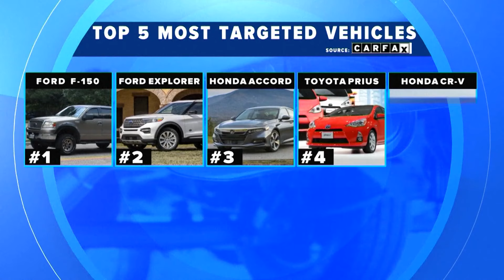Details of General Hospital star's death emerge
Catalytic converters are common targets of theives, especially in California.